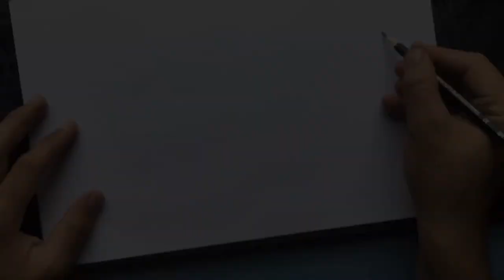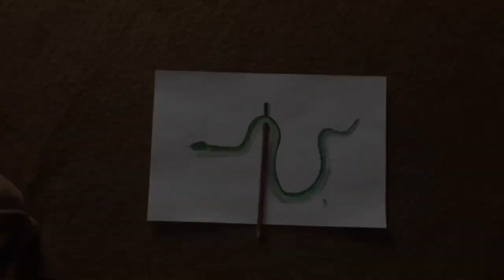How to draw snake easy